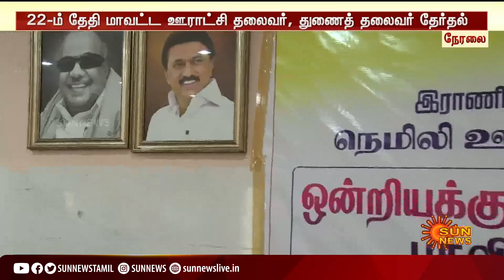ஊரக உள்ளாட்சித் தேர்தலில் தேர்வானவர்கள் இன்று பதவி பதவி ஏற்கின்றனர் | localbody election live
localbodyelection | election | liveupdates | ஊரக உள்ளாட்சித் தேர்தலில் தேர்வானவர்கள் இன்று பதவி பதவி ஏற்கின்றனர் | localbody election live